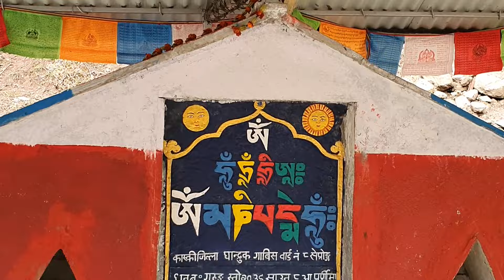Hiking in Annapurna, Nepal | Ep# 194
Marnie and I continue the hike in the Annapurna range in the Himilayas of Nepal.

I'm travelling around the planet without ever using motorized transport. I started this journey in Toronto, Canada in July of 2015 and intend to circumnavigate back to where I started.  Enjoy the Routes of Change Adventure Travel Vlog Series and binge watch all 100+ Episodes from the beginning

In this weekly adventure travel series (New video every Sunday) I will share my day to day experiences of what it’s like to travel around the earth under my own power (and plenty of help from people and the wind). Loads of epic adventure videos I’m happy to share with you.

Join me and the Routes Crew for community and exclusive behind the scenes access

SPOILER ALERT:!!

Markus

p.s. The Routes of Change channel is now available in 13 different languages (dubbed).